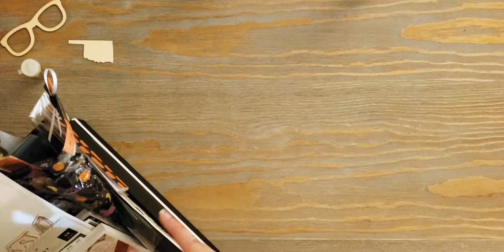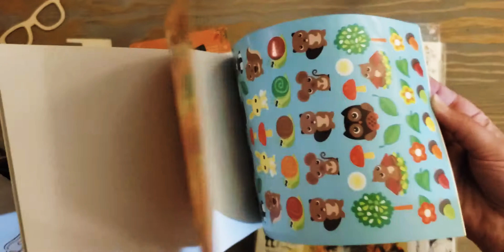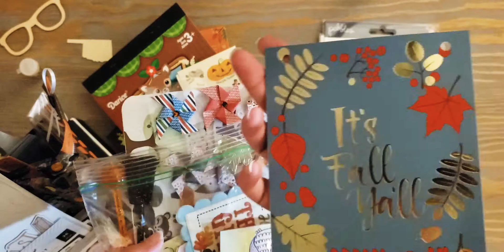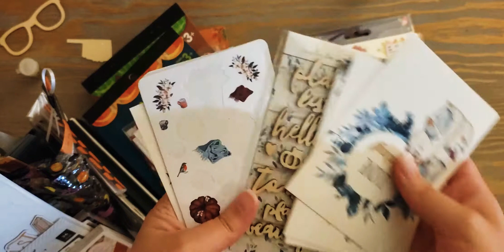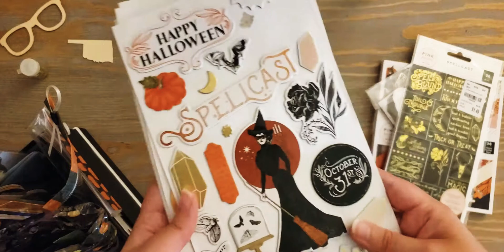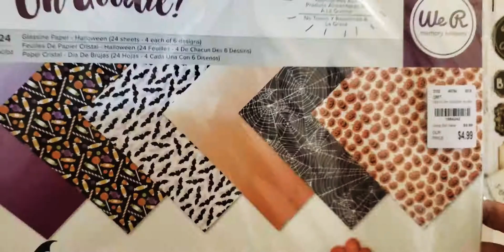2019 Fall and Halloween Craft Stash - come see what I'm working with!